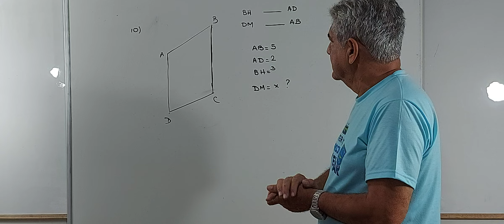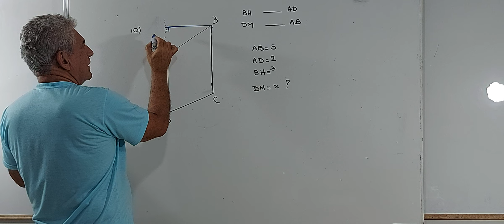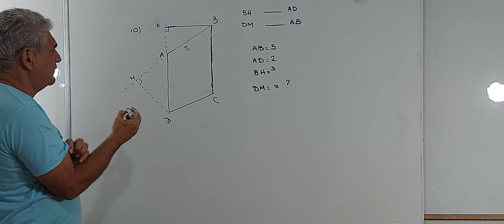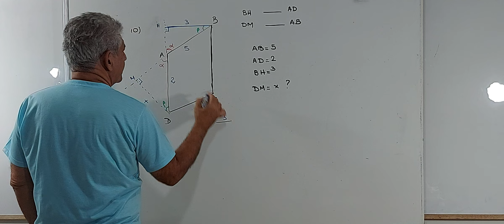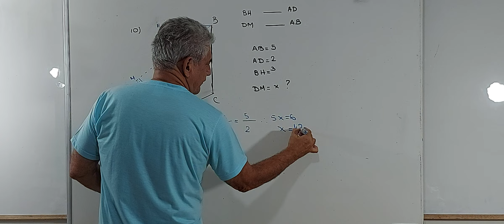Prova para professores de matemática de Cachoeiras de Macacu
Olá  pessoal

Apresento a vocês mais um vídeo para sua preparação . Espero que gostem , curtam e compartilhem. Muito Obrigado !